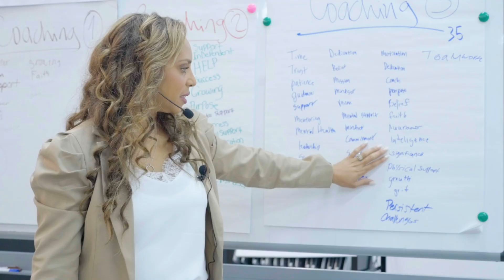MLMPI Prep Academy & Transformational Technologies Academy - Senior Transition Summer Trainings 2024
We're excited to invite you to Senior Transition Day, where we'll explore what matters most to you, dream big, and create vision boards together! This special workshop, led by Coach Diana, is all about inspiring and empowering you as you step into the next phase of your journey.

What Seniors Can Expect:
- Discovering what's important to you.
- Making a vision board for your future dreams.
- Fun activities that make you think.
- Gaining insights from Coach Diana & Coach Sidney.

Check out a video of our past event to see what the excitement is all about! Details regarding dates, times, and locations are enclosed in the flyer attached to this email.